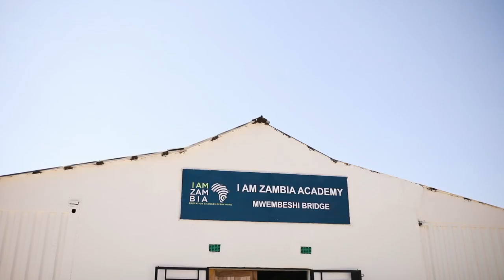ZAMBIA VLOG || Part 1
We were so lucky to be able to attend the Somewhere Devine Expedition this year with Hailey and Brad Devine, and an AMAZING group of people. Thank you to I am Zambia who gave us life changing projects that in turn, made us better people.